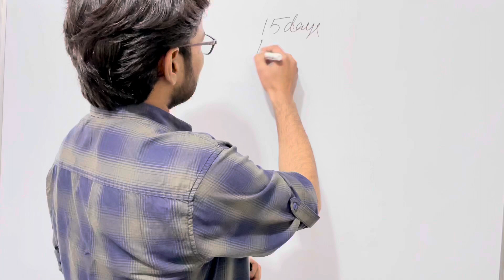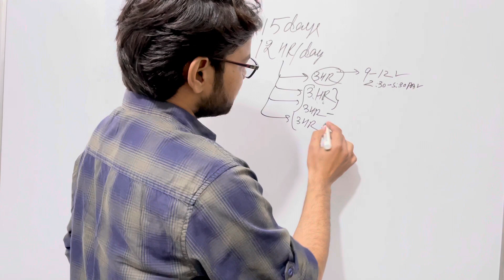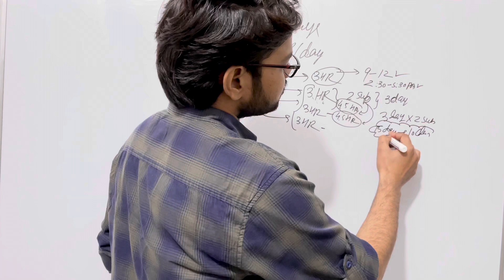GATE 2022 Will Postpone Or Not? | Bitter Truth |Yogesh Singh IISc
If you have any doubt or  any suggestion you want me to make video upon, please let  me know in the  comment section i will be sure to check it out.If you find the video helpful please  do like and subscribe and hit on the bell icon to get more updates.

for any doubt join our telegram group of serious aspirants